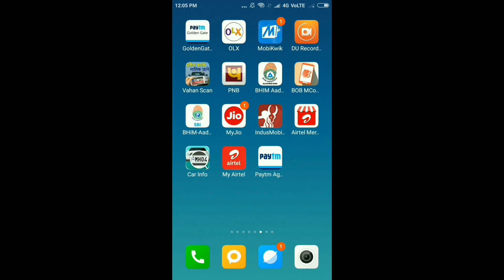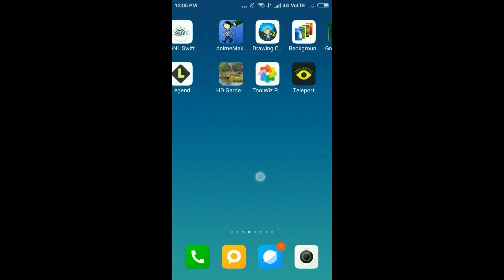Airtel sim Activation ! Airtel Mitra App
नमस्कार दोस्तों, इस वीडियो में हम एयरटेल सिम के बारे में  बात किया  है, मुझे उम्मीद है  की ये वीडियो आपको  जरूर पसंद आएगी.

Jio digital KYC से सिम कैसे चालू करें  non Aadhaar SIM activation Process Step by Step